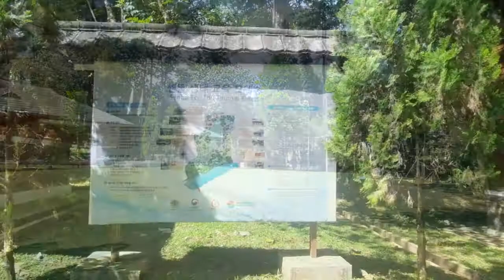Sentul Eco Edutourism Forest (SEETF) in Bogor, West Java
Sentul Eco Edu Tourism Forest (SEETF) was established in collaboration with the Indonesian state-owned Forestry Enterprise Perum Perhutani to improve the green partnerships between the Republic of Indonesia and the Republic of Korea. SEETF provides facilities such as a guest house, dormitory, camping ground, canteen, hall, and many more.

Korea Indonesia Forest Center is a forestry cooperation secretariat under the Korea Forest Service (KFS) and the Indonesian Ministry of Environment and Forestry (MoEF) which is responsible for facilitating and implementing Korea-Indonesia joint forestry cooperation.

Address:
No 723, Wing C, 7th Floor, Block 4, Manggala Wanabakti Building, Ministry of Environment and Forestry. Jalan Gatot Subroto, Jakarta, 10270, Indonesia.